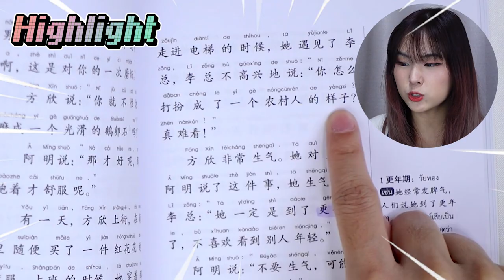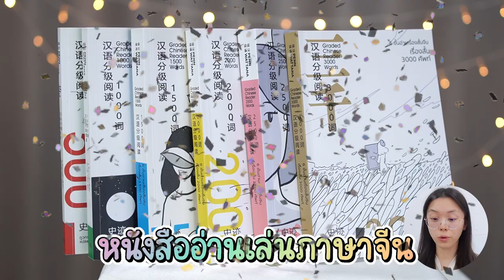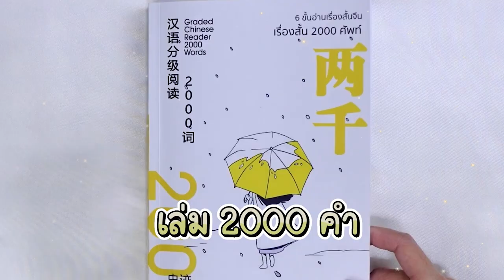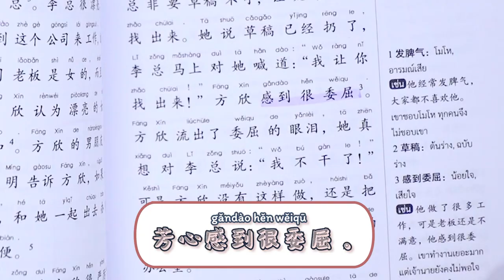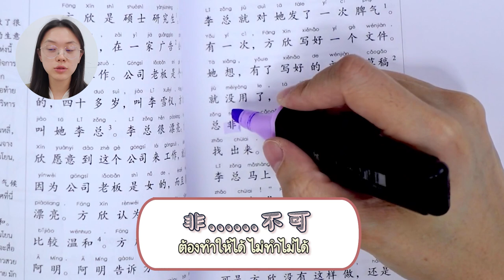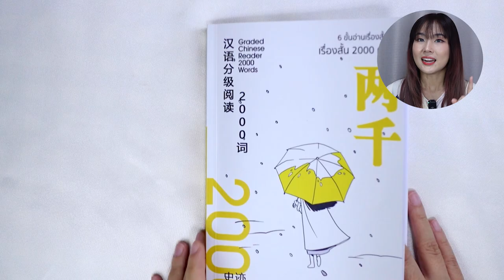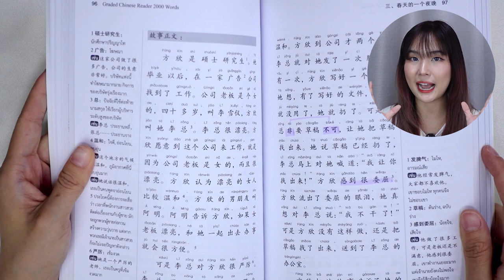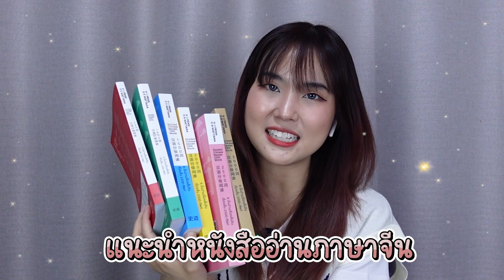สอบจีนพาร์ทการอ่าน(阅读)ให้ดีขึ้น! อ่านภาษาจีนสนุกขึ้น กับหนังสือ 6 ขั้นอ่านเรื่องสั้นจีน | PetchZ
หนังสือ 6 ขั้นอ่านเรื่องสั้นจีน ตอนนี้มาครบ 6 เล่มแล้วนะคะ
แนะนำสำหรับคนที่อยากอ่านภาษาจีนได้ดีขึ้นสุดๆ หรือใครที่มองหาหนังสือจีนอ่านเล่นก็ควรมีเลยค่ะ  เนื้อเรื่องอ่านสนุก ได้ศัพท์ใหม่ๆ เพียบเลย อ่านจบ 1 เรื่อง เราจะเก่งจีนขึ้นโดยไม่รู้ตัว 55555

คลิปรีวิวเนื้อหาหนังสือด้านใน

ระยะเวลา pre-order ตั้งแต่ 13-27 มีนาคม 2566

0:00 Highlight
0:38 เปิดคลิป
2:32 เปิดตัวหนังสือสุดปัง
3:14 อ่านหนังสือแล้วได้ศัพท์ใหม่เพียบ!
9:17 เนื้อเรื่องอ่านง่าย
10:23 ฝึกแปลได้ด้วย
10:57 ได้ฝึกฟัง ฝึกพูด
11:53 เหมาะกับใครบ้าง?
13:12 ราคาและช่องทางการสั่งซื้อ

Line: @gushcloudth
ขอบคุณค่า | Thank you